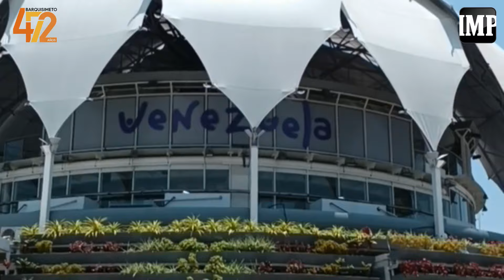ESPECIAL | Barquisimeto: Ciudad que se lleva en el corazón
Este 14 de septiembre Barquisimeto celebra un aniversario más y aunque algunos de los nacidos en esta tierra se encuentren lejos de casa, la nostalgia por la Capital Musical de Venezuela los acompaña siempre.

«Barquisimeto siempre se hace extrañar a donde quiera que vayas, incluso estando en cualquier otro estado de Venezuela uno extraña Barquisimeto. La extrañamos porque es noble, porque es bonita, porque es buena porque tiene una gente muy cálida y única que se diferencia de cualquier otro estado de Venezuela», fueron las palabras de Karol Suárez, una barquisimetana que desde el año 2018 vive en México.

«Lo que más extraño de mi ciudad, por supuesto, que es mi familia además de la naturaleza. A mí me fascina estar en contacto con la naturaleza y escuchar las aves cantar cada mañana, es un privilegio que ahora no tengo porque vivo en pleno casco histórico de la ciudad de Santiago y es algo que no puedo gozar. Entonces me encantaba estar en las mañanas escuchando el canto de los pájaros», manifiesta por su parte Lesley González, quien tiene 6 años viviendo en Chile.

Elizabeth Escalona es otra barquisimetana que siente un profundo amor por la ciudad donde nació. «De Barquisimeto extraño a mi familia y extraño a la gente. Esa conexión que tenemos nosotros, siempre que se ha dicho que entre todos nos conocemos y eso no es del todo mentira, porque si llegamos a un supermercado nos encontramos seguro a alguien conocido. Si vamos al centro comercial, lo mismo, a alguien nos vamos a encontrar. Si estamos conociendo a una persona nueva, seguramente alguien de su familia estudió contigo, trabajó contigo. De alguna manera estamos todos conectados y esa conexión, esa cercanía a mí me hace mucha falta en estos días», relata al recordar que ya se acerca el cumpleaños 472 de la capital larense.

«De Barquisimeto tengo recuerdos muy bonitos»

Lesley González destaca entro los recuerdos que llegan a su mente al pensar en Barquisimeto, la procesión de la Divina Pastora. «Tengo muchísimos recuerdos bonitos de la ciudad, por supuesto con mi familia paseando por el obelisco, los parques, pero sobre todo es la procesión de la Divina Pastora. Ese era un acto de fe que no podía faltar cada 14 de enero, nosotros en familia caminando la procesión y es algo que de verdad me hace muchísima falta pero que agradezco desde el corazón haber formado parte de esos años de ese fervor que cada año cada barquisimetano y cada venezolano participa».

Texto y video: Enrique Suárez
Cámara: Luis Méndez

Musicalización:
Ah mundo Barquisimeto
Golpe Tocuyano - Los hijos de Ña Carmen
Simón Díaz con La Rondalla Venezolana - Barquisimeto
Muy venezolano, Vol. 2